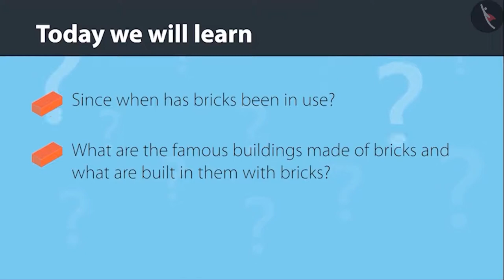Bricks in architecture | Part 1/2 | English | Class 4